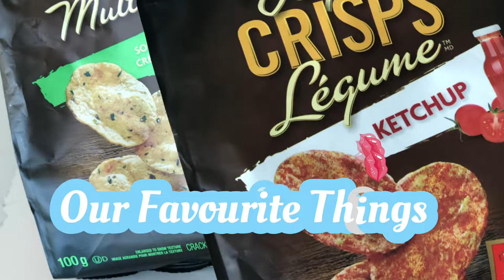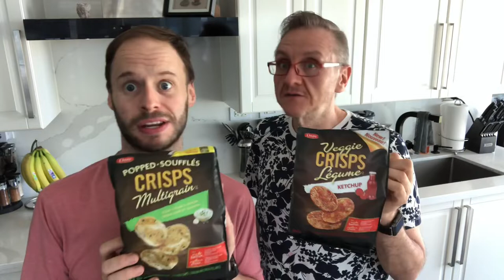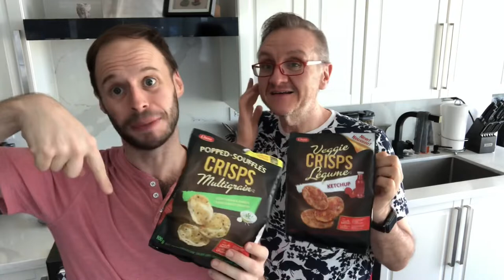Wellness Warriors (WW Gays) “Our Favourite Things” Video 51: Dare Crisps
In this video we introduce you all to Dare Crisps. This must-have chip-like snack is so delicious and a great alternative to chips!  If you enjoy something crunchy that is full of chip flavour, Dare Crisps are it.  Have you tried Dare Crisps?  What is your favourite flavour?